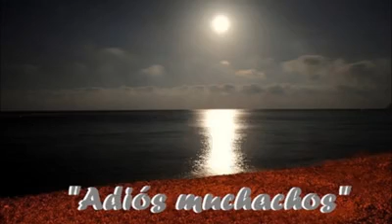Adiós muchachos Cover Agustín Magaldi